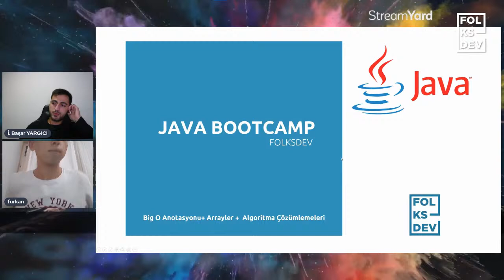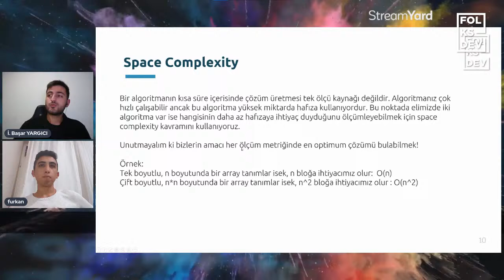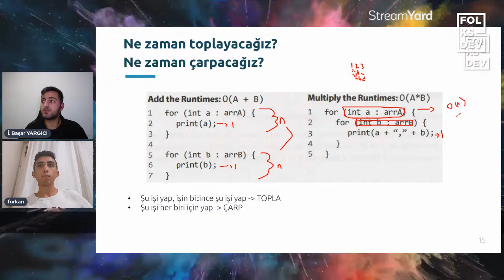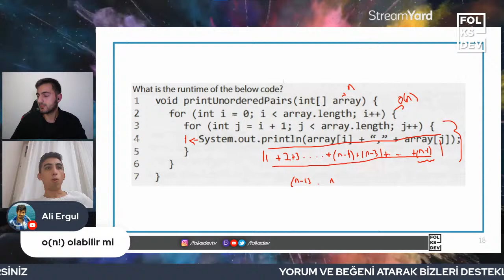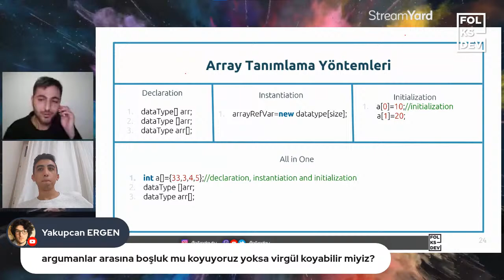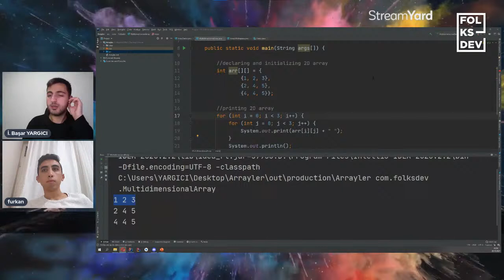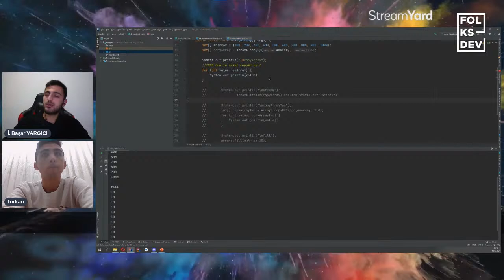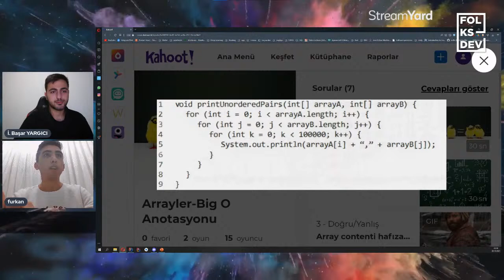Java Bootcamp #17: Array ve Big O Notation